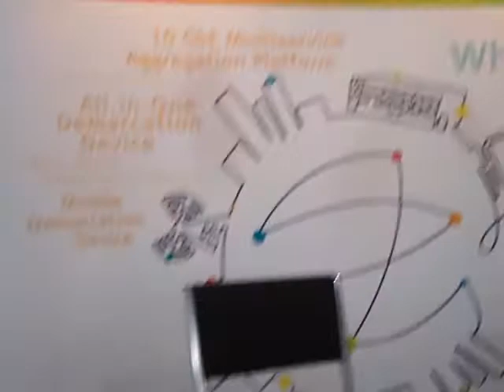2012 TIA: RAD ETX-5300A is optimised for mobile backhaul aggregation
Eitan Schwartz, RAD Data Communications Vice President, Ethernet Systems, highlights RAD's ETX5300A mobile backhaul aggregation product offering, which in add to serving as a timing grand master, offers significant traffic management capabilities.